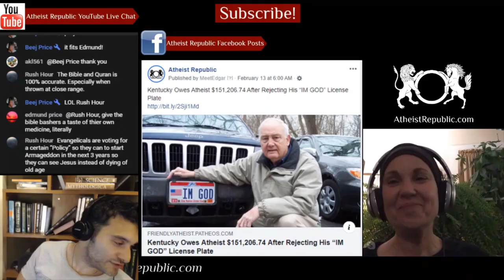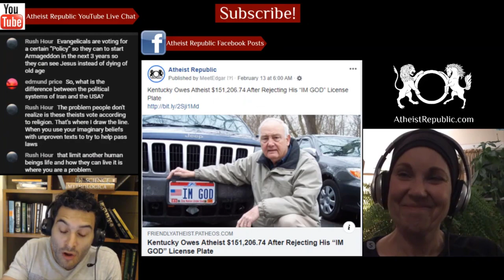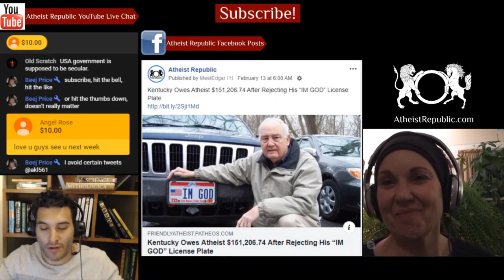Indonesian Couple Whipped for Premarital Sex 😱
Two Indonesians caught having premarital sex were flogged a hundred times each in the conservative Aceh province. The couple had their temperatures checked and wore face masks as they were lashed with a rattan cane outside a mosque on the western tip of Sumatra. Aceh is the only region in Muslim-majority Indonesia to impose Islamic law, which allows whipping for charges including gambling, adultery, drinking alcohol, and gay sex.

Source: Indonesian Couple Each Whipped 100 times for Premarital Sex
Location: Indonesia